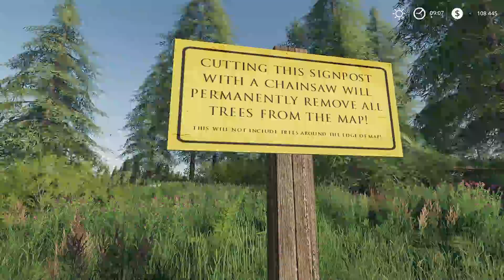Farming Simulator 19 - Фермер на НИЧЕЙНОЙ ЗЕМЛЕ # 15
Farming Simulator 19 сможете погрузиться в новый, реалистичный, красивый и многогранный мир сельского хозяйства, в котором вы сможете выбрать любое понравившееся вам направление и создать ферму.